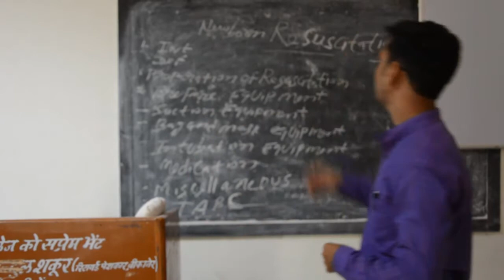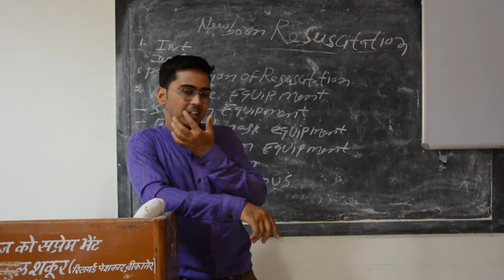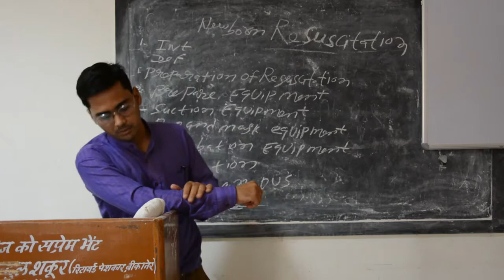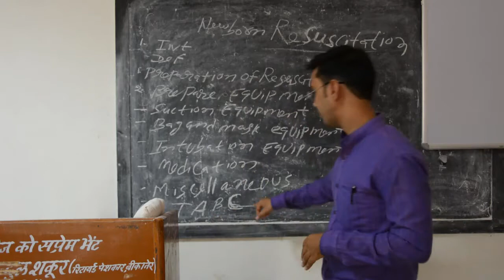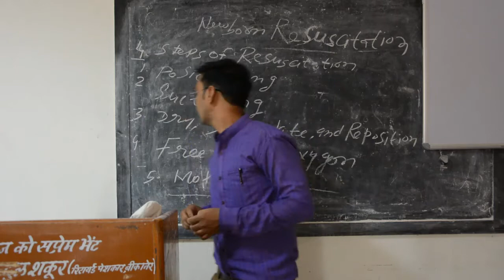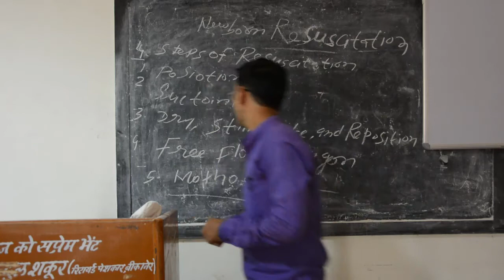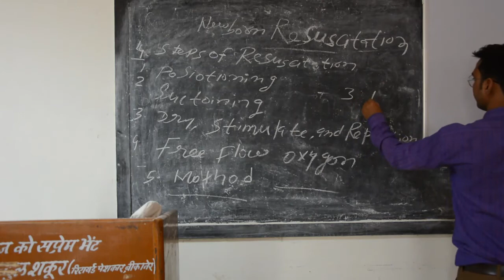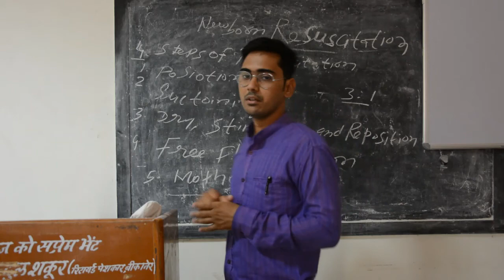Faculty:- Uvesh Ali Sir Topic:- New Born Resuscitation Dated:- 01.07.20